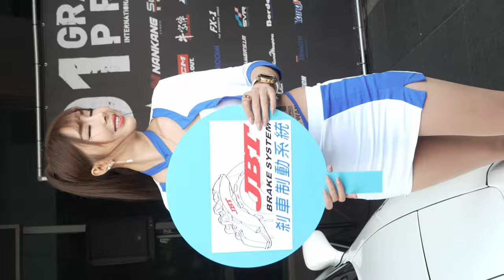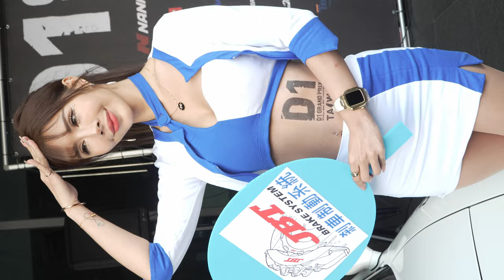2023 南台車展 (D1-18) レースクイーン Race Queen 레이스 퀸 | 高萱 kimmy | Auto show girl ショーガール 自動車ショー | 231202 TZWG